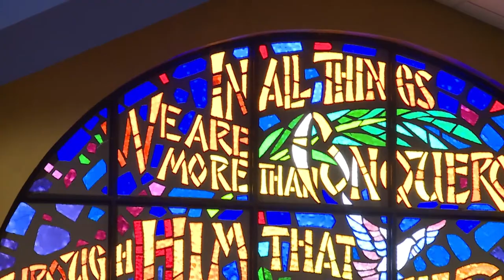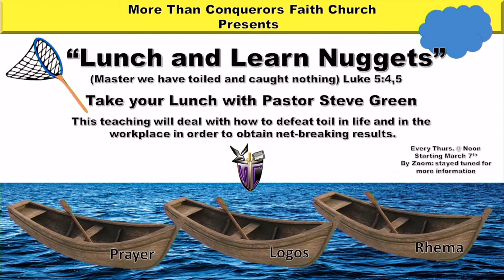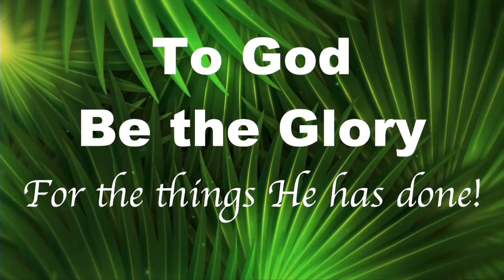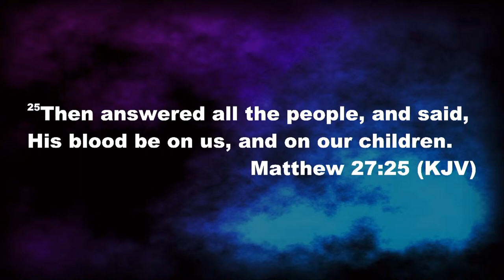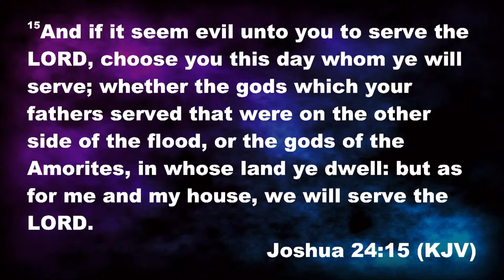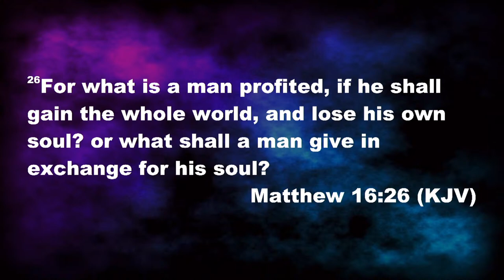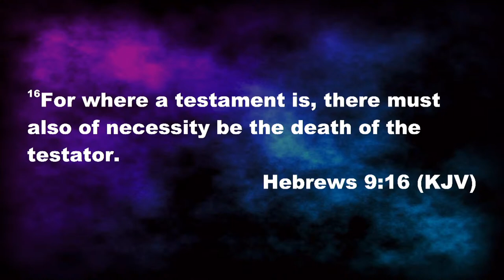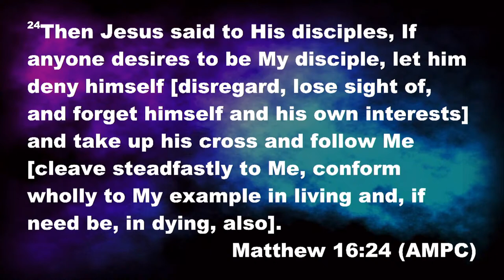More Than Conquerors Faith Church • Online Worship Experience!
We are so happy that you joined us for our online worship experience as we worship together and hear a special message from our very own Pastor Steve Green!
Online and Text Giving
• Text Giving | text MTCFC to 73256
Follow the prompts given